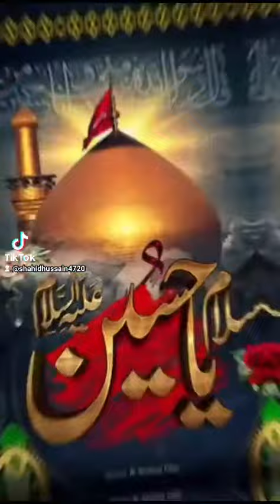morning prayer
Video from Shahid